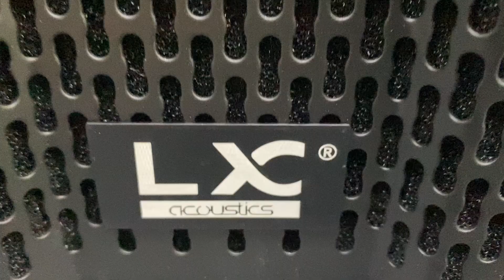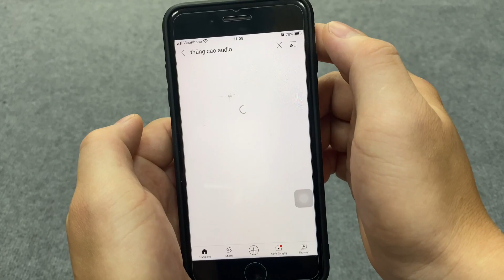Sub Điện Bass 30 từ Kép Lx acoustic LUX-12S (Nâng tiếng Sub cho Karaoke Gia Đình)